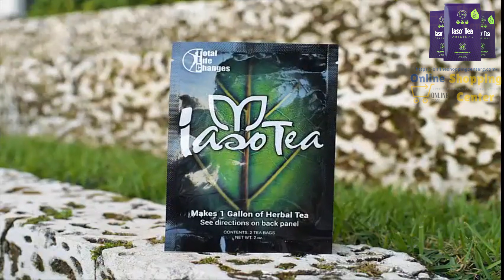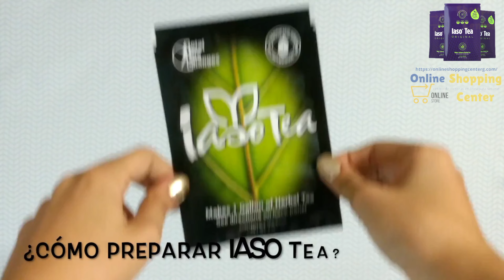✅IASO TEA TLC DESINTOXICA el Hígado y Limpia el Cuerpo de Total Life Changes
Iaso Tea TLC es una bebida de limpieza totalmente natural para desintoxicar el cuerpo, mediante la utilizacion de ingredientes naturales como: Santo Cardo, Hojas de caqui, Hojas de malva, Malva de pantano, Mirra, Manzanilla yJengibre; ayudando a limpiar el sistema digestivo y lograr objetivo de pérdida de peso.